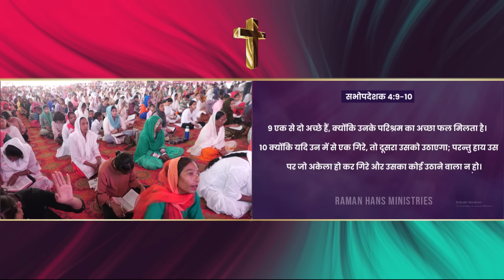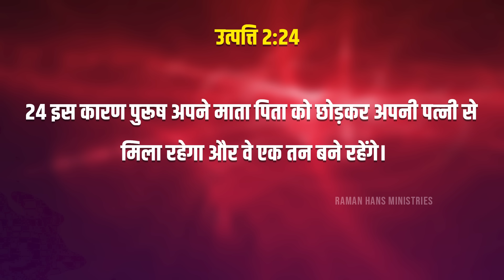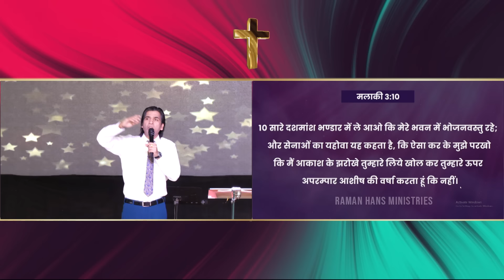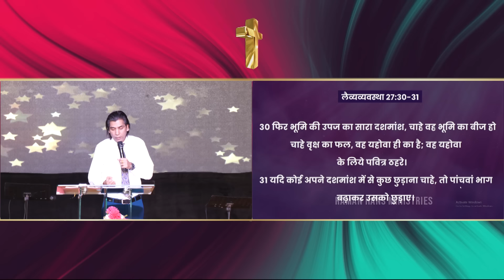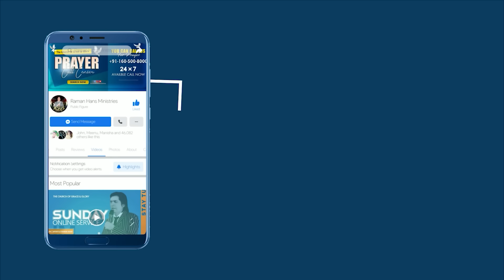Blessed Family ( धन्य परिवार ) Sermon By :- Apostle Raman Hans | Raman Hans Ministry | 2024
रमन हंस मिनिस्ट्री इंडिया पंजाब की वो मिनिस्ट्री है जो बुहत ही प्रफुलित सेवकाई है , जिस में लोगो को प्रभु येसु मसीह में रह कर , समाज में प्रेम भाव से जीने का तरीका बताया जाता है | प्राथना के द्वारा लोगो को लोगो की चंगाई और शांति को परमेश्वर से माँगा जाता है , और बताया जाता है के प्रभु येसु मसीह किसी का धर्मं परिवर्तन करने नहीं आए बल्कि वो इस दुनिआ में चंगाई , प्रेम ,आनद , शांति और सच्ची प्रेरणा का सन्देश लेकर आये , और उन्ही की दी हुई सिक्षा को रमन हंस मिनिस्ट्री के मुख पास्टर प्रेरित रमन हंस और पास्टर शमी हंस अपने पूरे परिवार के साथ जनहित सेवा में लगे हुए हैं |
हर रविवार को सुबह 10 बजे से दोपहर 2 बजे तक सत्संग होता है | आप सब दिए गए पते पर जरूर पधारें |

Raman Hans Ministry is a Poweful Ministry of India, which is a very prosperous ministry in Punjab , which Alway Encourage people the way to live in society with love & Peace According To Word Of Lord Jesus Christ, people are getting healing , peace, & New Life , we Always Says that Lord Jesus Christ did not come to convert anyone's religion but he came to this world with the message of healing, love, joy, peace and true inspiration, and the head pastor of Raman Hans Ministry, Apostle Raman Hans and Pastor Shami Hans, along with their entire family, are engaged in serving the people through Social Works & Prayer & teachings Them |
Satsang is held every Sunday from 10 am to 2 pm. You must visit the given address.